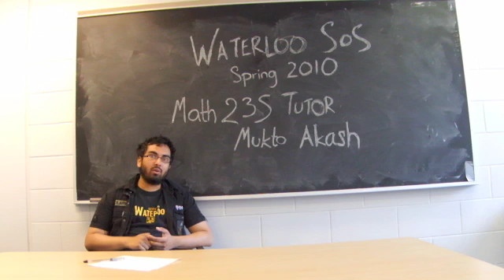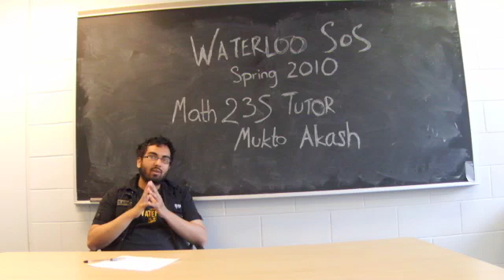Mukto's Sample Lecture: The (real) Inner product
Tutor Profile: Mukto Akash (MATH 235)